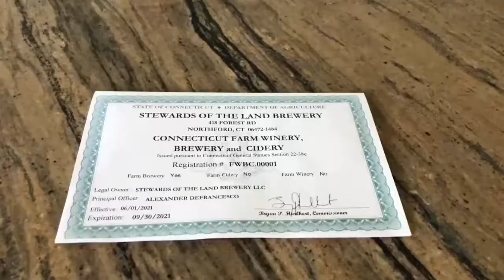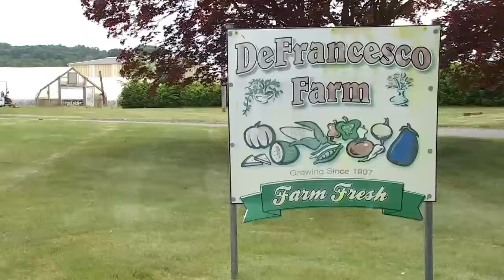Something's Brewing: Stewards of the Land Brewery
Something's Brewing heads to Northford to check out what's new at Stewards of the Land Brewery.